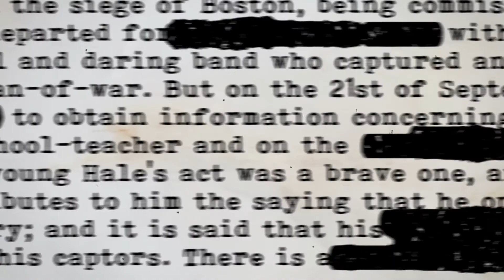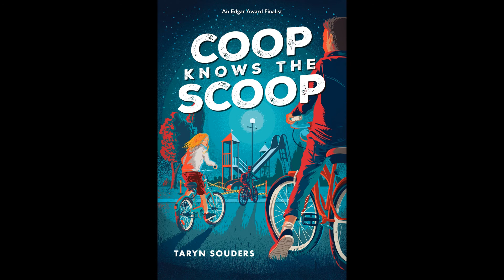Coop Knows the Scoop by Taryn Souders book trailer